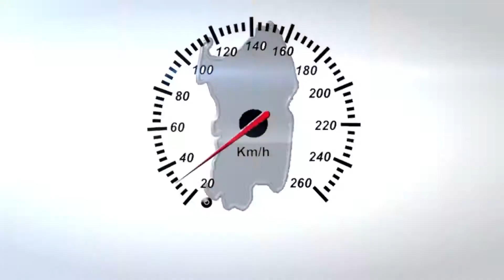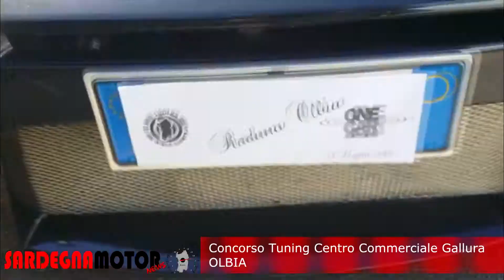Concorso tuning Centro Commerciale Gallura Olbia